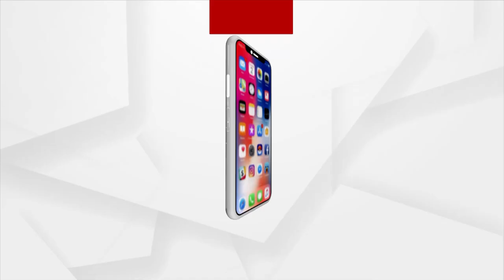A Old Man Cycling To Awareness To Stop Water Wastage And Resources | Puri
୭ଟି ରାଜ୍ୟ ବୁଲି ପୁରୀରେ ପହଂଚିଛନ୍ତି ଲାୟନ୍ସ କ୍ଳବର ସୁବାସ ଚନ୍ଦ୍ର । ସାଇକେଲ ଯୋଗେ ସେ ପ୍ରାୟ ୮୩୦୦କି.ମି ଅତିକ୍ରମ କରିସାରିଲେଣି । ଆହୁରି ୬ରୁ୭ ରାଜ୍ୟ ଯିବେ । ଜାତୀୟ ରାଜପଥ ନୁହେଂ ବରଂ ରାଜ୍ୟ ରାଜପଥ ଦେଇ ସେ ସାଇକେଲ ଯୋଗେ ବୁଲିବା ସହ ବିଭିନ୍ନ ସ୍କୁଲ,କଲେଜ ଛାତ୍ରଛାତ୍ରୀ ଓ ଗ୍ରାମବାସୀଙ୍କୁ ବିଶୁଦ୍ଧ ପାନୀୟ ଜଳ ଅପବ୍ୟବହାର ରୋକିବା ସମ୍ପର୍କରେ ବୁଝାଉଛନ୍ତି।